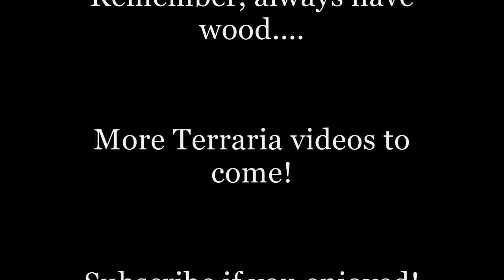Terraria: Let's Play: Episode 4, What's in this cave.... oh darkness and more slimes!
Time to set out on an adventure to find some epic tresure, crafting mats and lots more, what will I find down in the deep dark cave!

On a lighter note youtube has enabled me to upload videos longer than 15 mins! No idea why, but im not going to argure. I won't be doing stupidly long videos, but that means I dont have to cut crap out so it fits :)